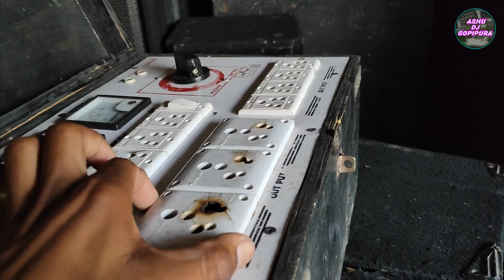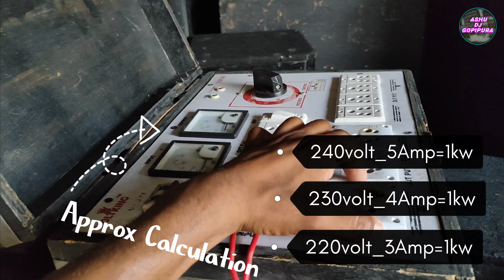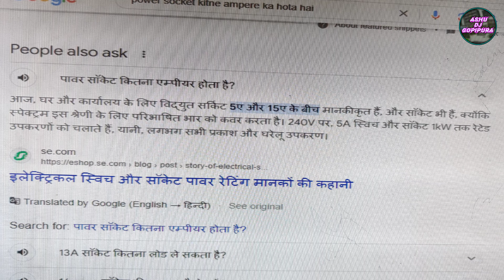Amplifier me Power 🔌 Plug बार-बार क्यों जलता है Mt 1601 ka plug kyo kharab hota he ?.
Aaj hum dj steplizer proler ke bare me janeange dosto
Ashu DJ Gopipura